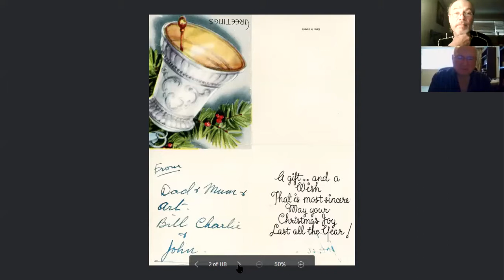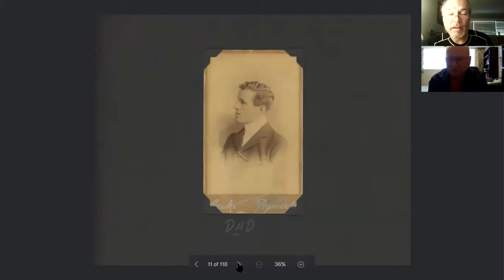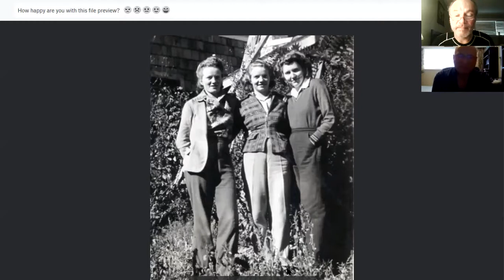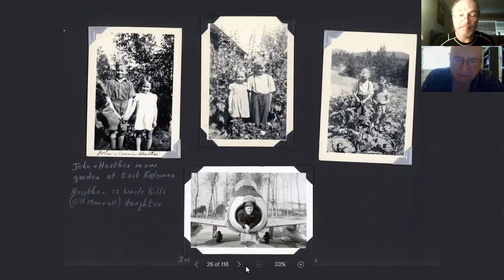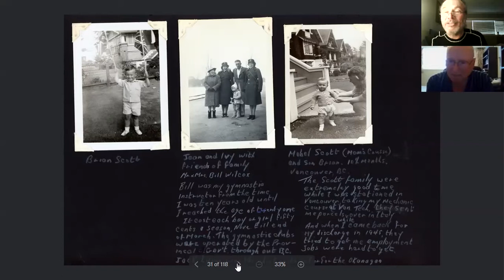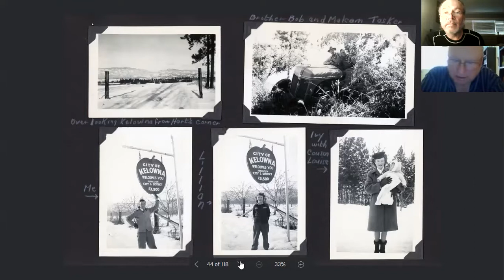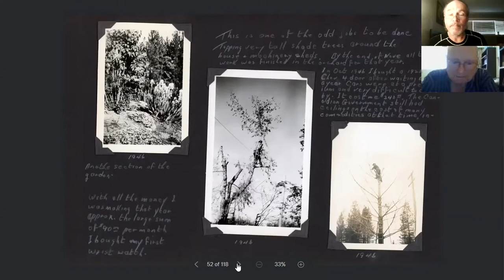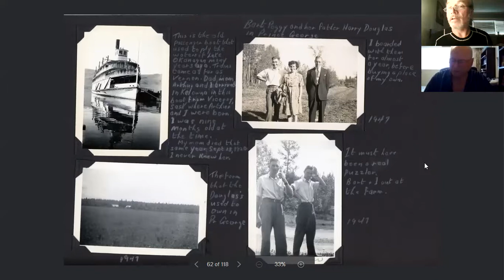Dad discusses Normans pictures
Born in 1930 Dad remembers a lot about Kelowna in his time.